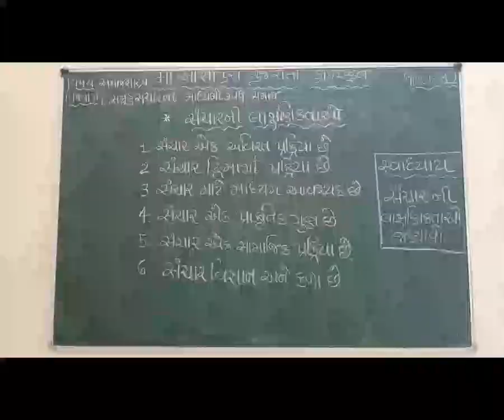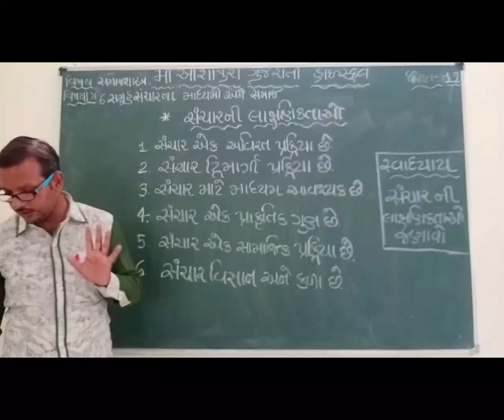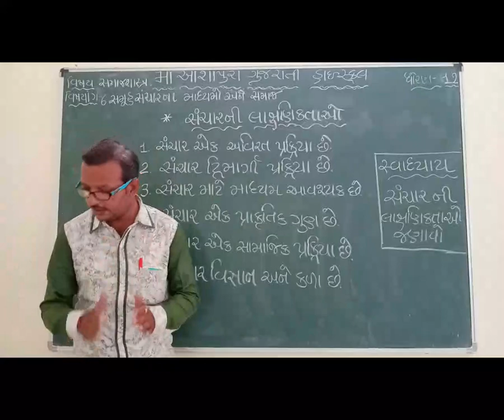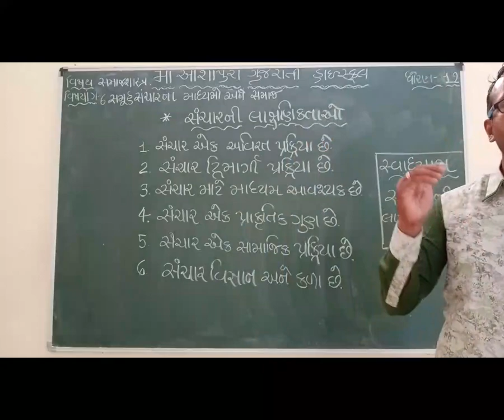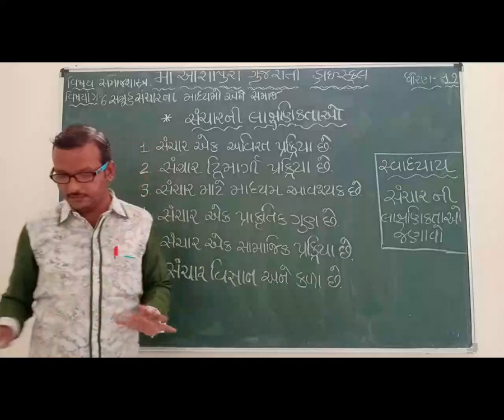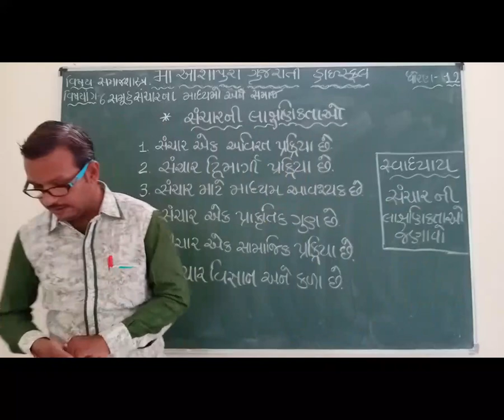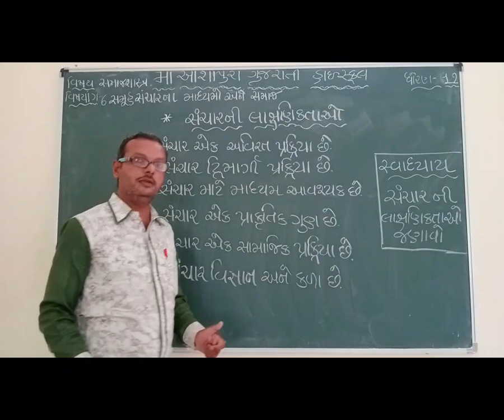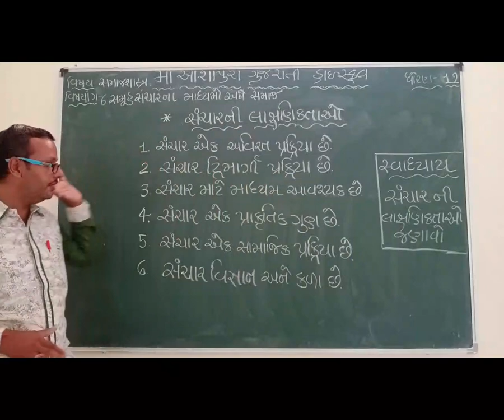STD 12 GM SUB SAMAJSHASTR CH 6 SAMUH SANCHARNA MADHYMO ANE SAMAJ P 2